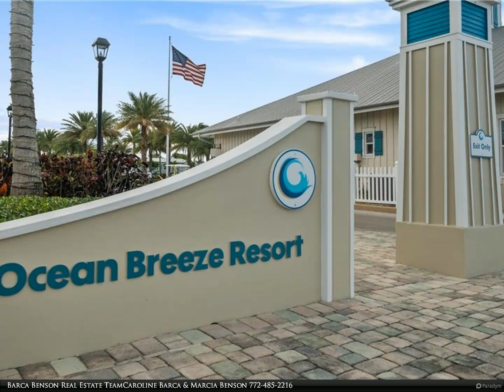Berkshire Hathaway HomeServices Florida Realty - 257 NE Coastal Drive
Available April 5, 2024. Off season rent is $3,000 per month. Seasonal rent is $5,000 per month which includes water, sewer, wifi, cable & electric up to $100.00. Beautifully furnished with a great view ideally located in Ocean Breeze. Lovely main bedroom has an oversized step-in shower, dual sinks and spacious walk-in closet and a king size bed. Guest bedroom also has a king size bed. Well appointed kitchen has nice appliances and is well stocked for all of your kitchen needs. The covered balcony has a spiral staircase to a rooftop deck offering wide views of the Indian River. Lots of parking for vehicles, boat, trailer and more. Minutes to beaches, boat ramps, fishing, a large variety of restaurants and shopping.

2 full bath

Barca Benson Real Estate Team Caroline Barca & Marcia Benson